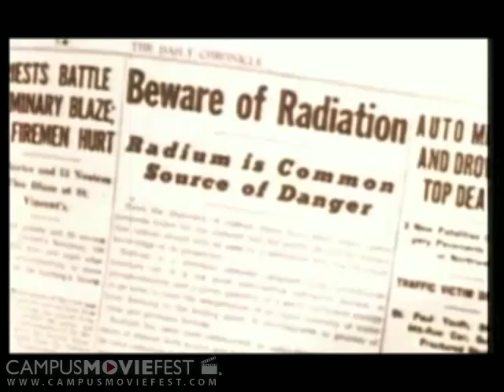Water: What If?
Docu/commentary on the status of the worlds water sources, and who is to blame.

Created by Gnarness Monster Productions at Hunter College in 2011 as part of Campus MovieFest, the world's largest student film festival.

Water: What If? Cast & Crew :
stephanie hologounis - Captain
with